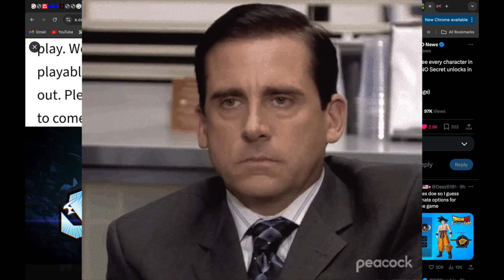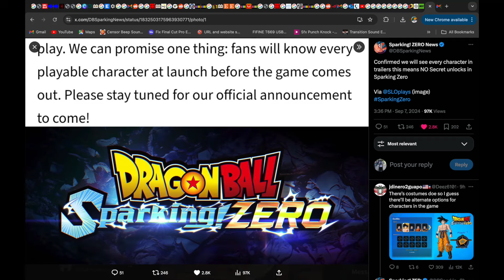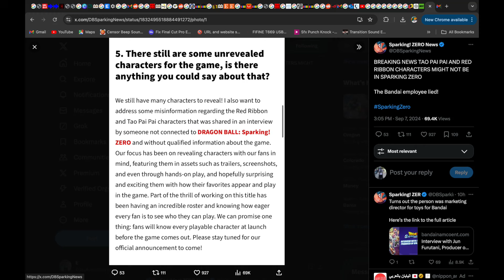MASSIVE Character Roster Update - Dragon Ball SPARKING ZERO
Dragon Ball SPARKING ZERO HUGE New Announcement & Official confirmation regarding the full character roster and the remaining characters that will be revealed to be in the game.

Budokai Tenkaichi 4 will be called Dragon Ball: SPARKING ZERO & is set to OFFICIALLY release on October 11, 2024.